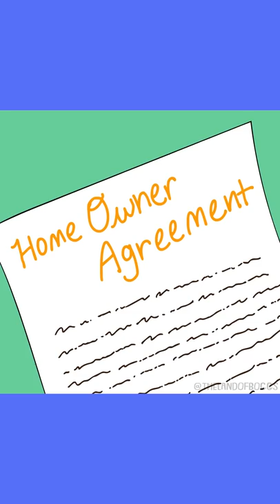The Land of Boggs Shorts: Coffee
Coffee is everything!